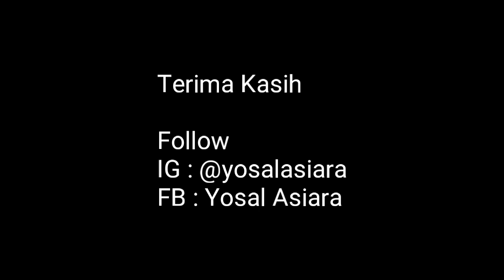Fun Trail Run Desa Malasari Kab. Bogor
Fun trail kali ini ke desa malasari kab. Bogor. Ini video lama tahun 2018, tapi baru sempet ngedit dan upload sekarang di tahun 2019 akhir 😂

Salam Lestari :)